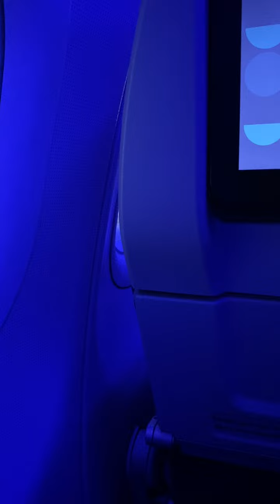When say good 👋 again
Sad 😢 time to leave your family bihind